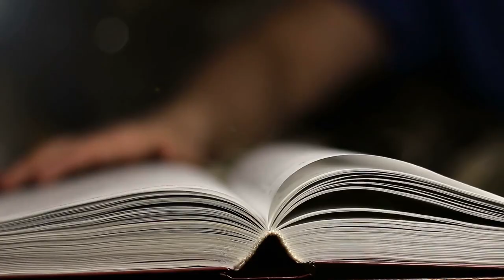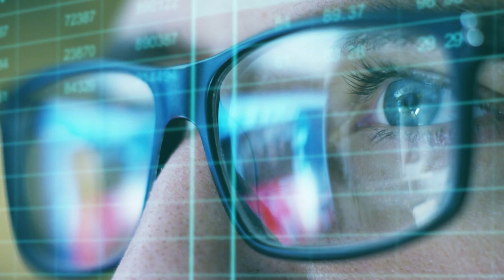Why Living Out Your Dream May Ruin You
Many people have secret dreams that they believe would make them happy. I've personally met various individuals who wanted to leave their jobs and families to travel to India or Nepal and to become a spiritual monk. This dream also reminds me of other far reaching ideas such as wanting to become a famous youtuber, the best fighter in the world or living out some other type of idea of success. Yet what if living out your dream would leave you worse than you were before?

In this video essay I share a story about Thomas, a man who quit his job to pursue his dream of becoming a Zen monk, how he eventually became disillusioned with his journey and finally learned to discover fulfilment where he already was.